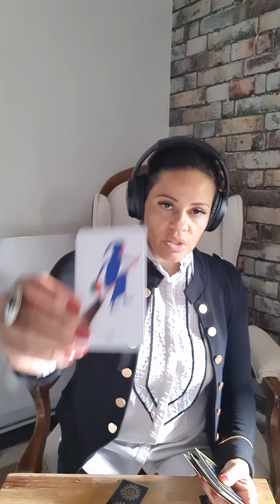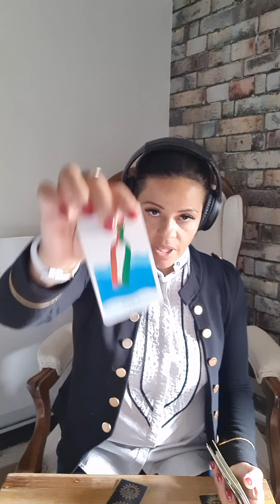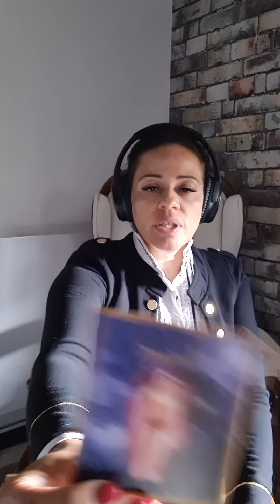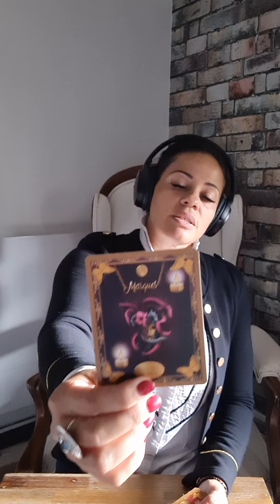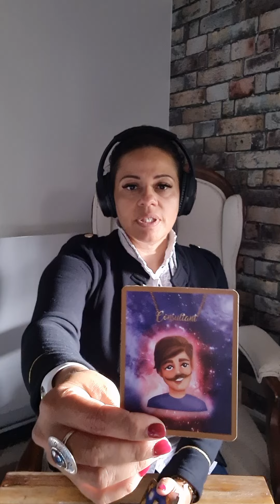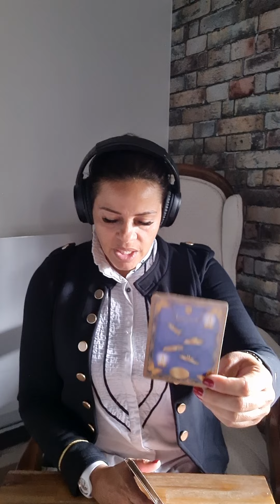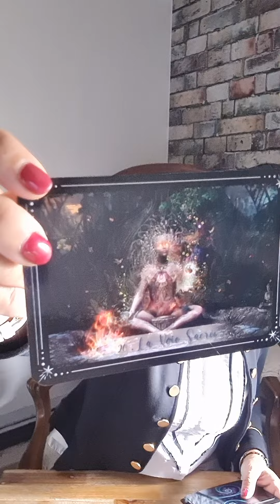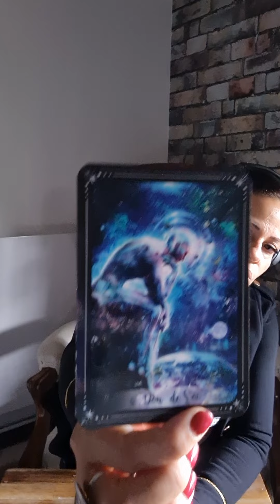Votre Autre passe de fantomette🦹‍♂️ à l'inspecteur gadget🥸...il veut en savoir plus sur Vous🥰🙊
good_witch_et_perlimpinpin